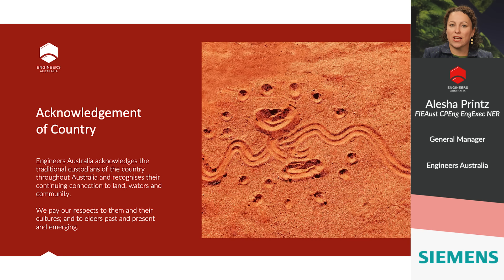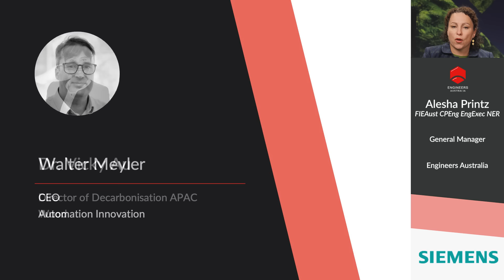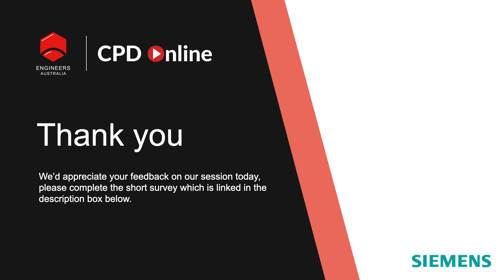Thought Leaders Series: Digitalization for Net Zero - Beyond 1%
How digitalization can help Australia punch above its weight in the global race to net zero.